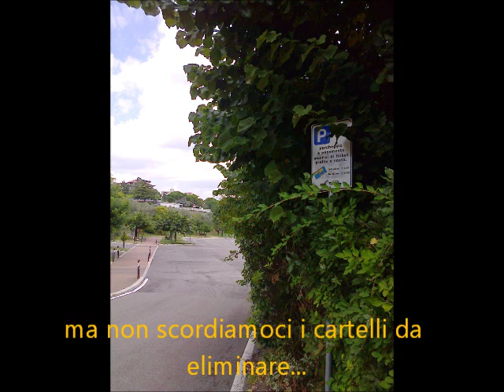Valtubo Blog WEB TV Oltre al trenino cominciamo a fare anche le cose SERIE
Inaugurazione trenino Termalino del Sindaco Andrea Marchetti Chianciano Terme 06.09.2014 problemi dell'Amministrazione di arredo urbano, manutenzione infrastrutture, cassonetti stracolmi etc